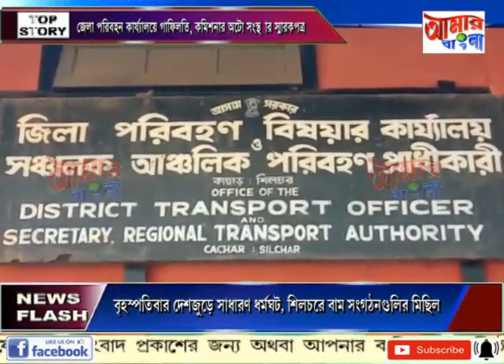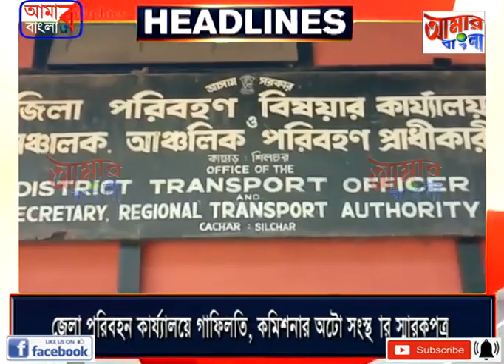# NEWS # 25 11 2020